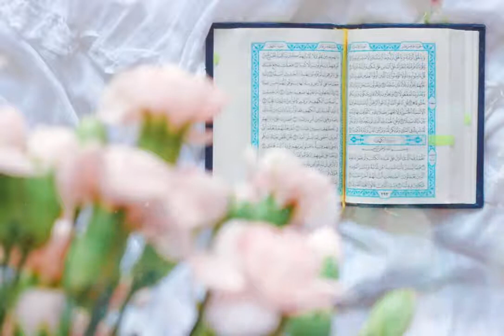Islamic Background Video - ব্যাকগ্রাউন্ড ভিডিও @ Free use - NO COPYRIGHT # 25